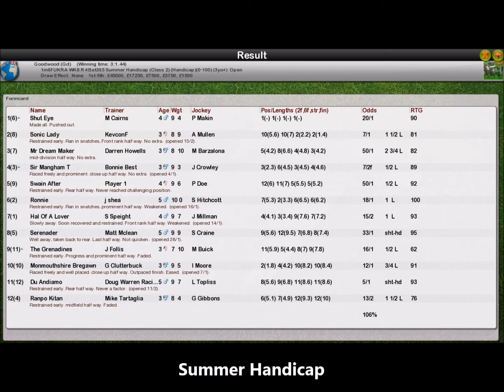UKRA WK8 R4 Summer Handicap